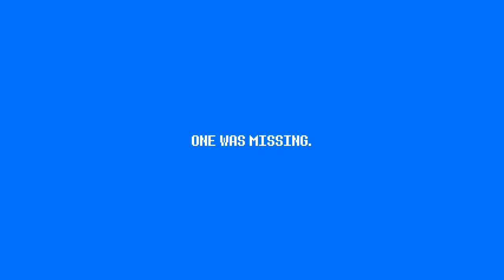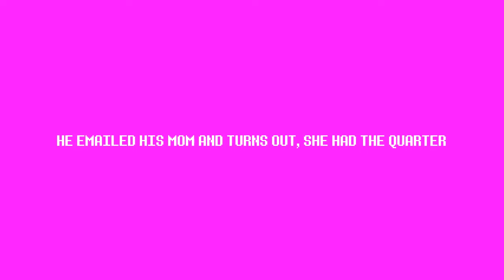MINEFAP - EP. 7